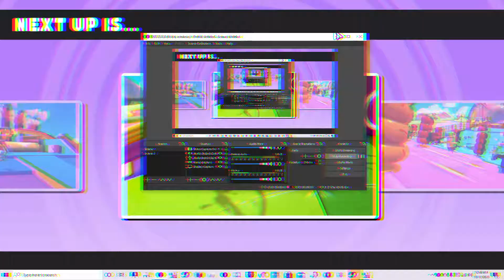my first win on pc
i finaly won in fall mountian